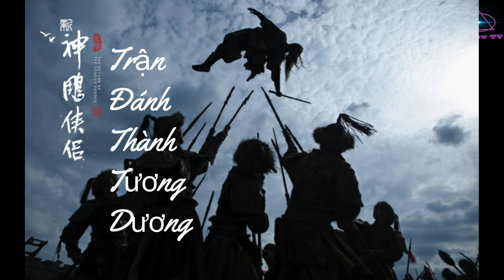Thần Điêu Đại Hiệp 2021- Lộ Nhiều Cảnh Quay Mới Trong Phim Của Đồng Mộng Thực Và Mao Tiểu Tuệ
► Tên Phim :  Thần Điêu Đại Hiệp 2021
■ Đây là một bộ phim thuộc thể loại : Phim Kiếm Hiệp Cổ Trang Kinh Dung
Kênh Review TV sẽ mang đến cho bạn những phút giây thư giãn với những bộ phim cực Hay cực Hot. Video là những trailer phim hay và tóm tắt ngắn gọn dễ hiểu, đây cũng là nơi dành cho những bạn không có thời gian xem phim mà vẫn muốn nắm bắt được nội dung phim. CHÚC MỌI NGƯỜI CÓ NHỮNG PHÚT GIÂY VUI VẺ.